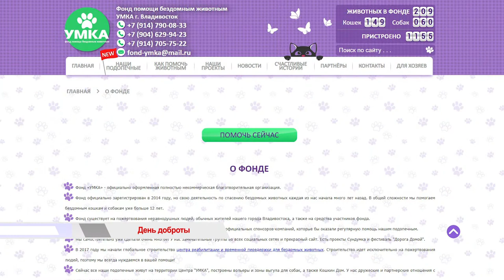Время говорить \ День доброты.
В ноябре традиционно отмечается День доброты. По этому случаю, гостями программы «Время говорить» стали представители Фонда «Умка», который занимается спасением, лечением и поиском дома для бездомных животных.